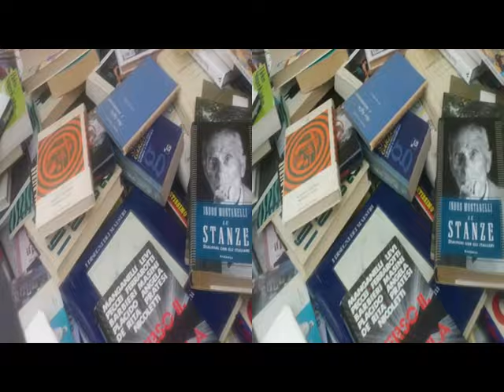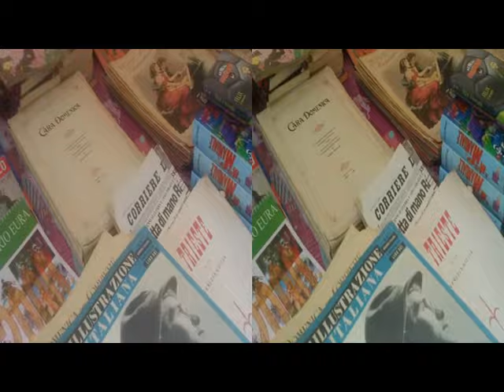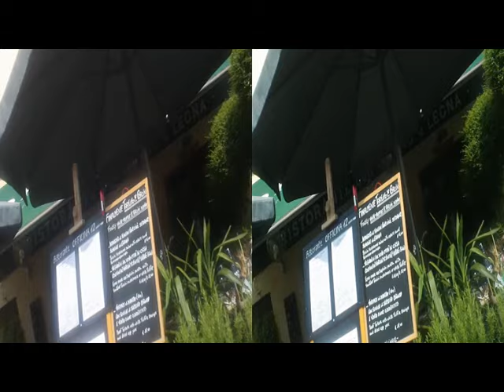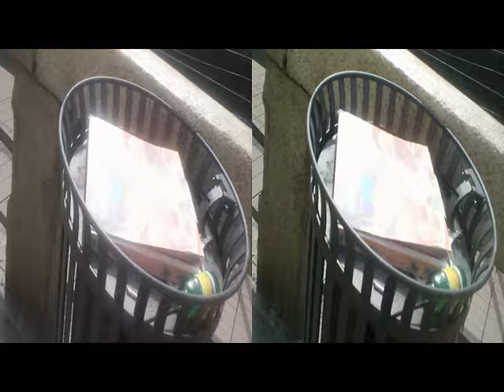3D Anaglyph MILANO TinyVisit 'Fiera Sinigaglia'& Darsena P.ta Ticinese [by Sergio Conegliano]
3D Anaglyph MILANO TinyVisit 'Fiera Sinigaglia'& Darsena P.ta Ticinese [by Sergio Conegliano] thru BloggieSony + MAGIX video deluxe 17 premium